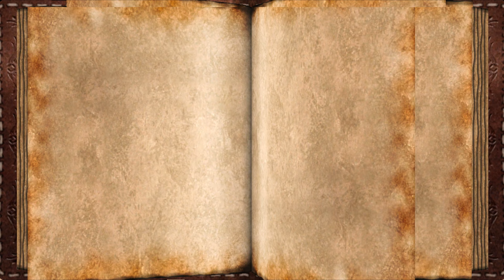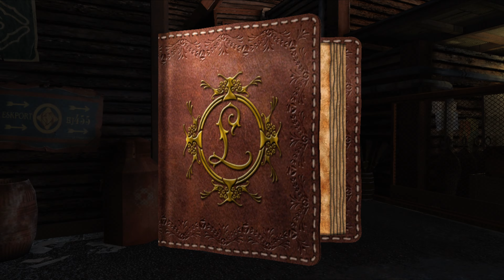Trollsund | A la croisée des mondes : La Boussole d'or #4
Lyra et les gitans arrivent au pôle Nord et dans la ville de Trollsund.